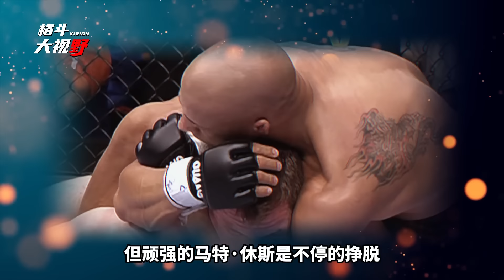UFC擂臺五大翻盤，每一場逆轉都驚心動魄，電影都不敢這樣拍！【格鬥比賽】UFC’s top 5 comebacks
「夜魔」托尼弗格森這個名字，已經逐漸離開了人們的視野，但你知道，年輕的夜魔有多厲害嗎？他是一個慢熱型選手，每當在格鬥擂臺，被對手碾壓或放血，他就會自從出發開關，瞬間變成一位武術大師！今天的這期影片，整理出了5場UFC逆天翻盤的比賽，看看他們是如何從絕境，一步步扭轉乾坤的！